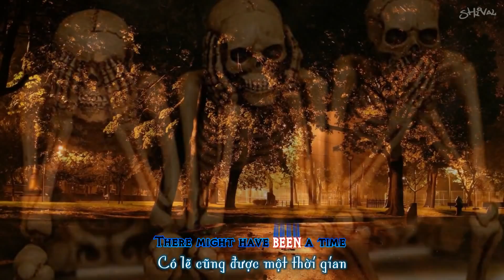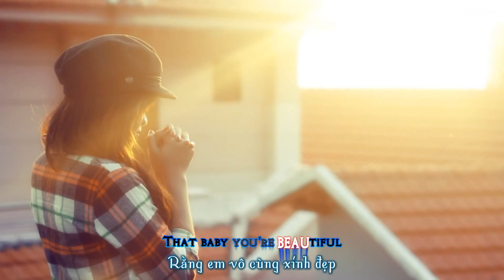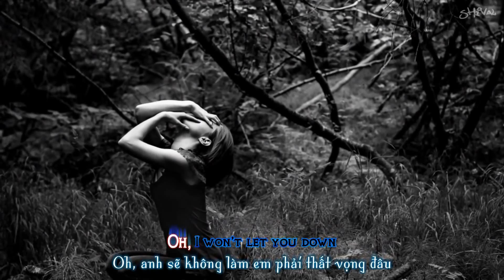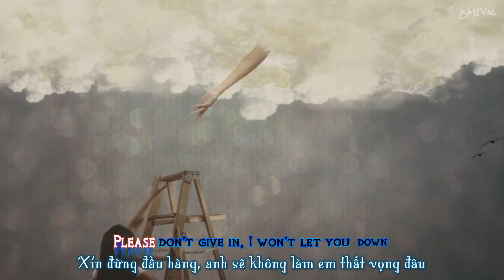Love Song Collections | Nail Salon Knoxville TN -Diva Nails |What Aya Want From Me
Nail Salon Knoxville TN 37919 | Nail Salon Knoxville | Nails & Spa 37919 | Nail Salon 37919 | Nail Salon Knoxville TN | Nail Salon Knoxville, TN 37919 |
MANICURE | PEDICURE | GEL ( SHELLAC) MANICURE | GEL (SHELLAC) PEDICURE | ACRYLICS | SOLAR NAILS | PINK & WHITE | UV GEL NAIL | FRENCH TIPS | AMERICAN TIPS | COLOR TIPS | EYEBROW WAXING | GLITTER TIPS | STILETTO SHAPES | ROUND SHAPES | SQUARE ROUNDED SHAPE | TRUE SQUARE SHAPES| NAIL SALON @ Diva Nails and Spa

DIVA NAILS AND SPA SERVICES AND PRICES:

STANDARD MANICURE .$12. WITH GEL $30 DISCOUNT $2 OFF
DELUXE MANICURE. $28. WITH GEL $46 DISCOUNT $2 OFF
ROYAL MANICURE. $35. WITH GEL $53 DISCOUNT $2 OFF
SIGNATURE MANICURE. $45. WITH GEL $65 DISCOUNT $2 OFF
STANDARD SPA PEDICURE. $27 WITH GEL $45 DISCOUNT $2 OFF
DELUXE SPA PEDICURE. $45 WITH GEL $63 DISCOUNT $2 OFF
ROYAL SPA PEDICURE. $55 WITH GEL $73 DISCOUNT $2 OFF
SIGNATURE SPA PEDICURE. $75. WITH GEL $93 DISCOUNT $2 OFF
STANDARD MANI./PEDI COMBO.$$$ 37
ACRYLIC. FULL SET $27&UP FILL-INS 17&UP
ACRYLIC WITH FRENCH TIPS. FULL SET $32&UP FILL-INS 22&UP
ACRYLIC WITH AMERICAN TIPS. FULL SET $32&UP FILL-INS 22&UP
SOLAR GEL NAILS. FULL SET $35&UP FILL-INS 20&UP
SOLAR GEL NAILS WITH FRENCH TIPS. FULL SET $40&UP FILL-INS 25&UP
SOLAR GEL NAILS WITH AMERICAN TIPS.FULL SET $40&UP      FILL-INS 25&UP
SOLAR GEL NAILS WITH PEARL TIPS. FULL SET $35&UP FILL-INS 20&UP
UV GEL NAILS WITH FRENCH TIPS. FULL SET $35&UP FILL-INS 20&UP
UV GEL NAILS WITH AMERICAN TIPS. FULL SET $40&UP FILL-INS 25&UP
UV GEL NAILS WITH PEARL TIPS. FULL SET $40&UP FILL-INS 17&UP
PINK&WHITE WITH GEL COATING. FULL SET $47&UP FILL-INS 37&UP
PINK&COLOR WITH GEL COATING. FULL SET $47&UP FILL-INS 37&UP
EYEBROW WAX. $8&UP
HAND/FOOT GEL POLISH. $20
REGULAR POLISH. $8/FOR HAND $10/FOR FOOT

Diva Nails & Spa in Knoxville embraces the concept of a rejuvenating spa atmosphere with the comfort of home. Our specialists will personalize your nail, pedicure, wax, facial and massage services. We located at Knoxville, TN.

We offer the highest quality products and follow strict sanitary procedures in a beautiful, and relaxing spa atmosphere. Let our friendly, professionally trained and licensed, staff give you the 5 star treatment you've been looking for and deserve.

We serve with comprehensive nail and waxing services with the latest products and expert techniques. We are grateful to have become part of the Knoxville, TN community as our entire staff is always working to be the best. Thank you and we hope to see you soon!